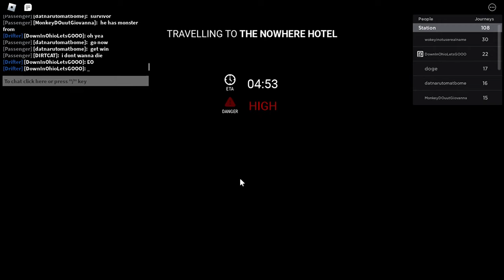thomas the train | Edward the Man-Eating Train